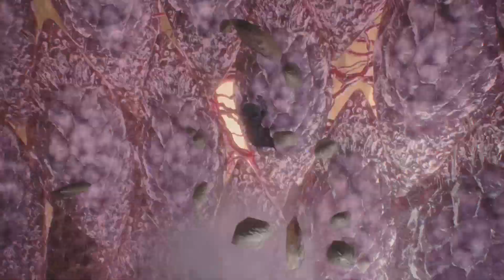Dmc5 episode 5